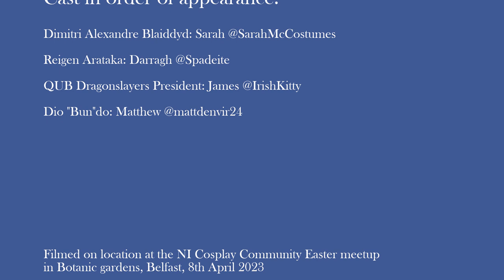Dimitri Firemblem if he was the presenter on a british TV documentary (FE3H Cosplay fanvid)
listen lads, i woke up with the words "Dimitri Fire Emblem serves Countryfile" in my brain and this kind of just happened

Music is "Pizzi" and "Peace Setting" from Podington bear